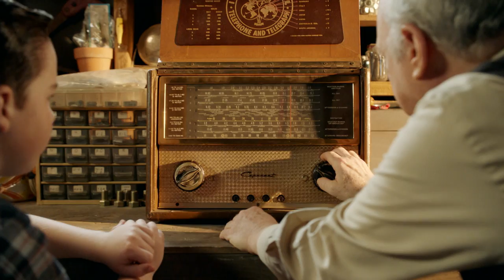Young Sheldon 10/19/22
Wednesday at 6p on WBNX-TV55!